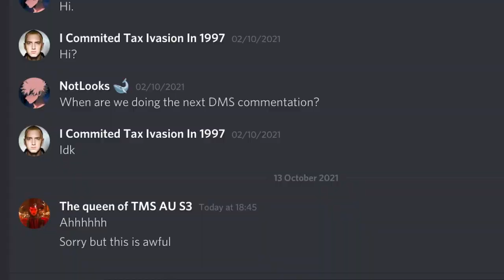Discord Masked Singer S2 Ep 2 “Last Christmas” Group A Playoffs